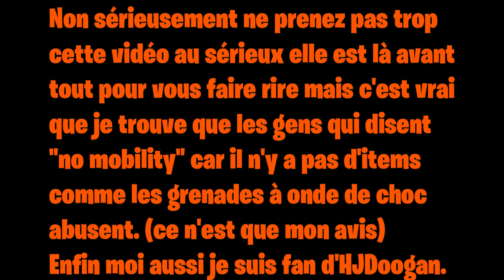FORTNITE 0 MOBILITÉ.EXE ! (ft. @colbylo )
Dans cette vidéo je vais vous montrer qu'il y'a de la MOBILITÉ cette saison sur Fortnite. Aussi avant de m'insulter en commentaire, cette vidéo est avant tout là pour faire rire, donc ne la prenez pas trop au sérieux. J'essaye de monter un maximum mes vidéos et de jouer à autant de jeux que possible. N'hésites pas à donner ton avis sur mes vidéos dans les commentaires et enfin, j'ai un Discord où tu peux chatter et être au courant des vidéos. Bonne vidéo!
Chaînes montrées durant la vidéo :@HJDoogan et @SypherPK .